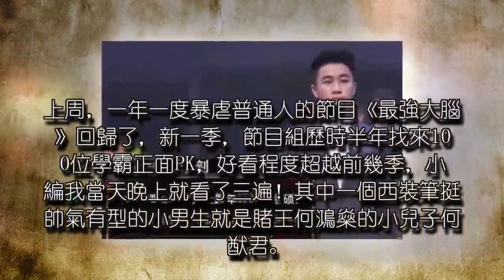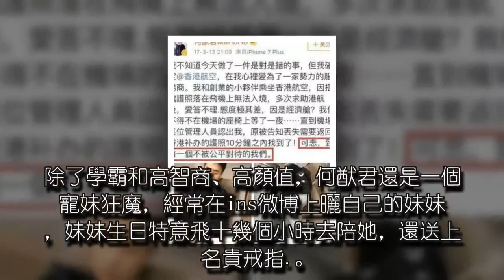只被何猷君圈粉？澳門姓何的一家人都比你想像的要精彩！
AVA